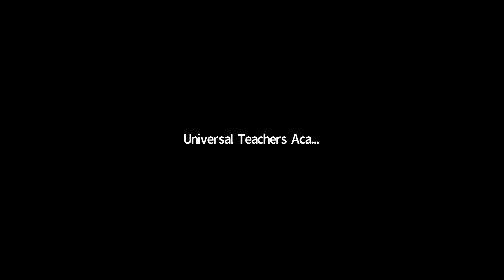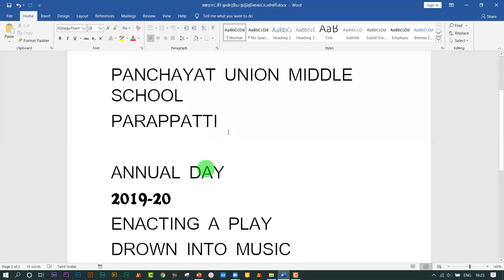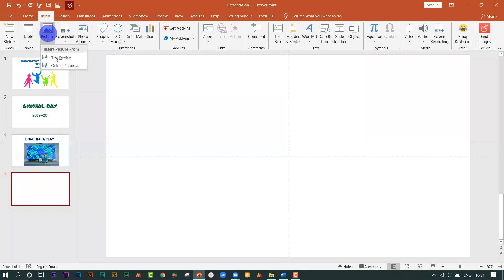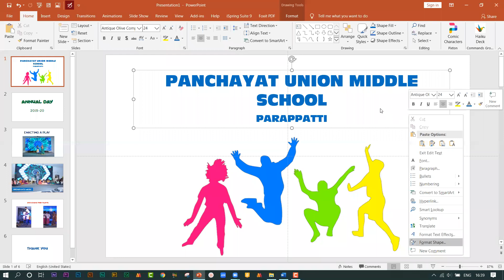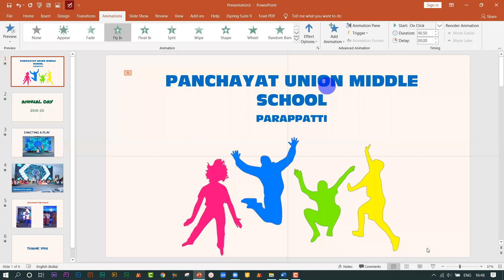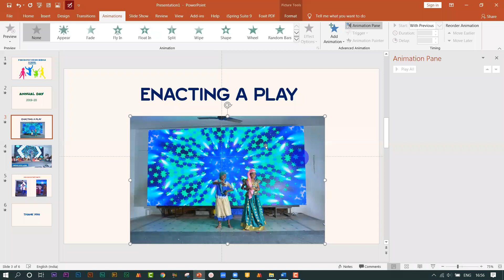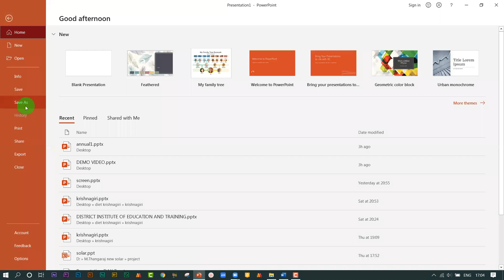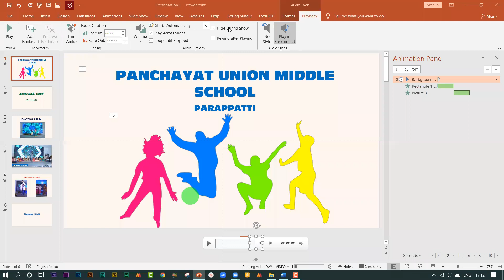DAY- 01- PHOTO ALBUM (TAMIL VERSION)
This is the video how to create a PHOTO ALBUM with fewer steps

By
Resource person:
Mr. M.THANGARAJA
UTA- SALEM